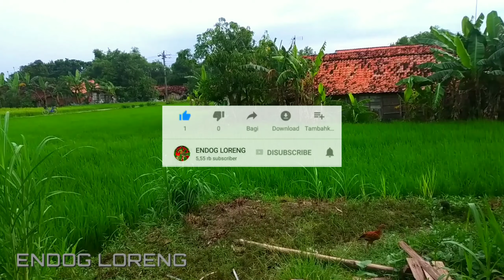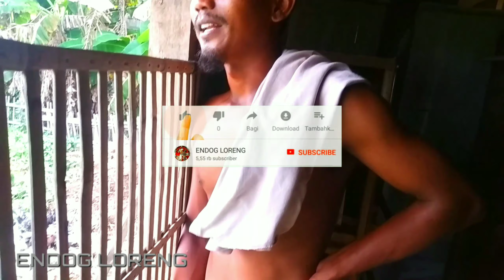TELUR PERDANA DI USIA 40 HARI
WA GRUB ENDOG LORENG I